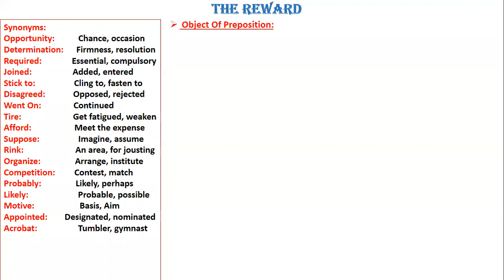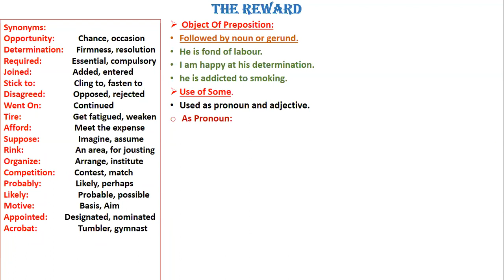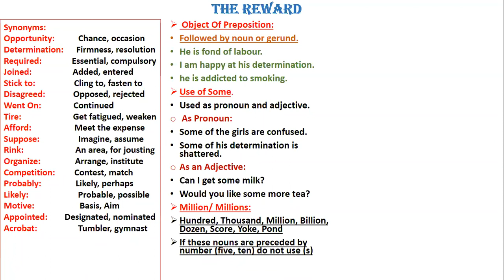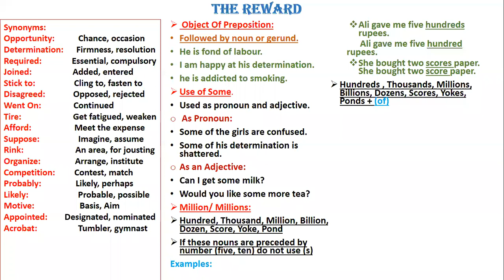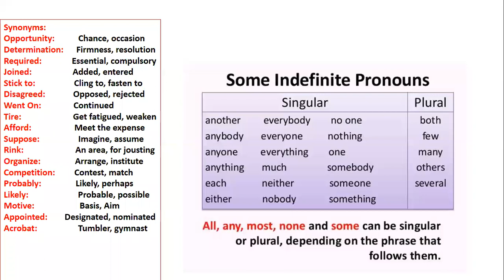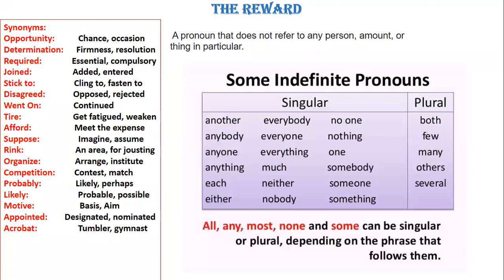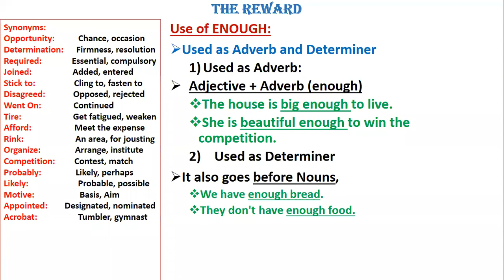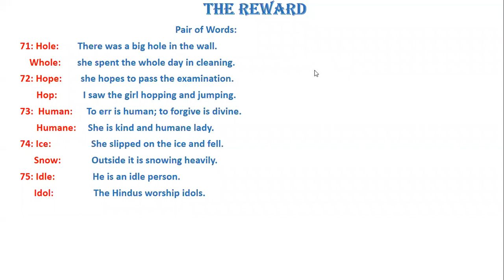Lesson No.06 The Rewards Lect# 02 FSC Part-1 English Book-1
FSC Part-1 English Book-1